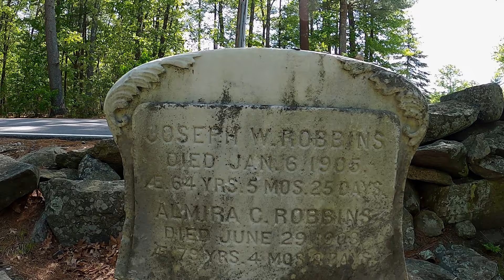visiting the most haunted cemetery in the country.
just stopping by the most haunted cemetery in America